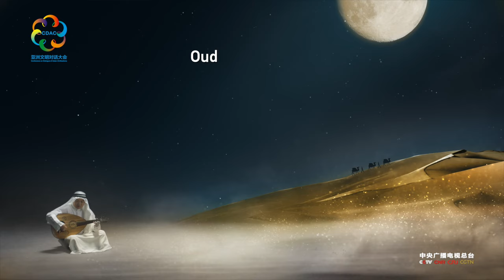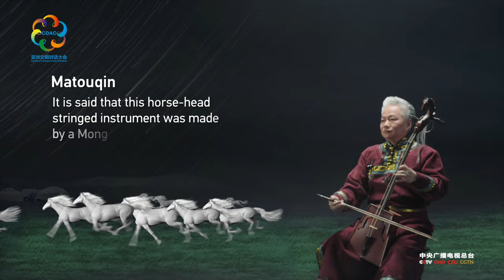Instruments: Asian civilizations, harmony in diversity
The Asian continent is diverse and wonderful. Different Asian countries cultivated wildly different civilizations, creating their own instruments along the way. Each kind of instrument has its unique charm. Let's watch and listen to the harmony of this charming diversity.